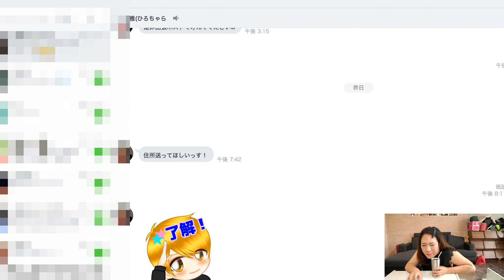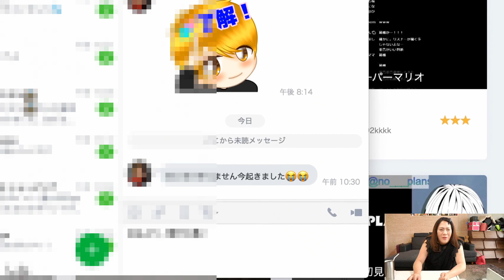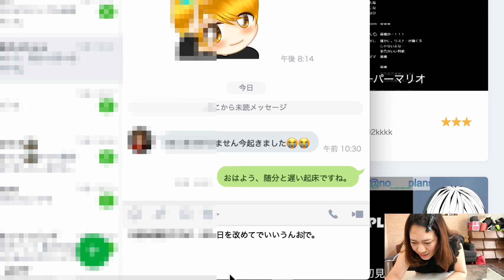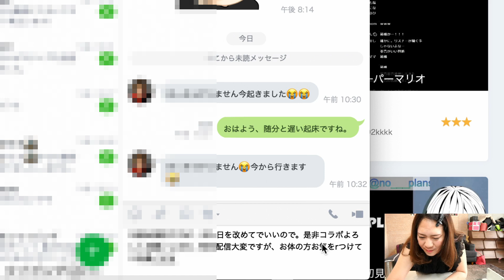【訳あり☆おひとり様焼肉】2020年05月09日藤沢なな